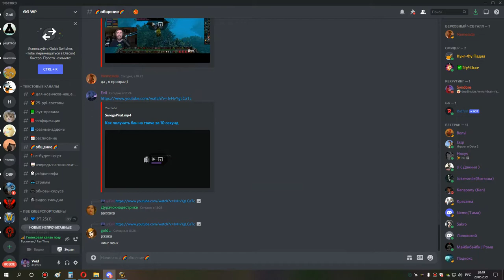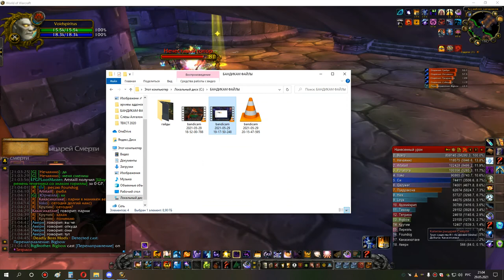3я часть ос и накс 25 шп хприст 29 05 21